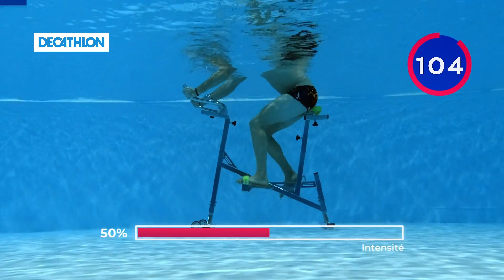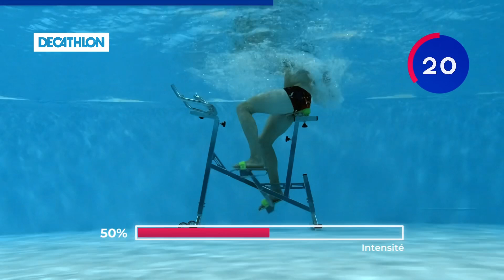Aquabike - Séance 7 Soft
Découvrez notre nouveau programme d'entrainement d'aquabike.
3,2,1... pédalez !